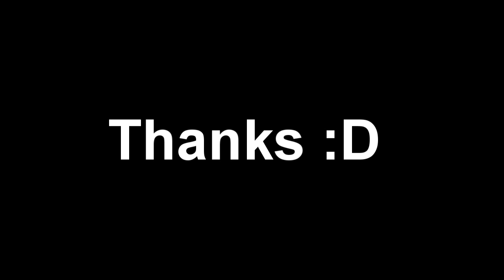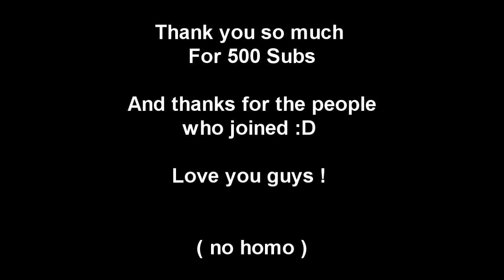Open Lobby HighLights | 500 Subs!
Sorry About the Aduio being out of sync in some bits :/

Some sick shots from harry in this lobby check him out ! hes sickkk !